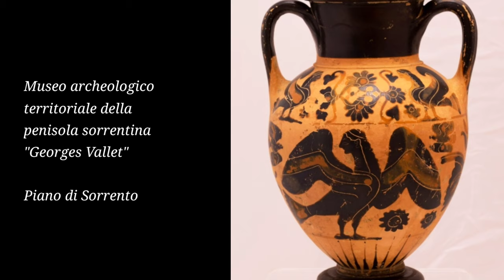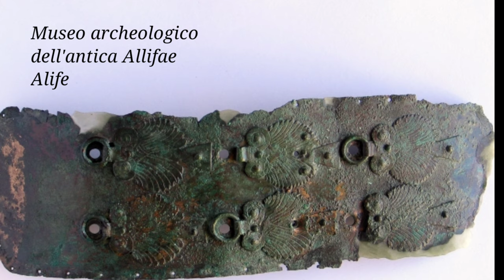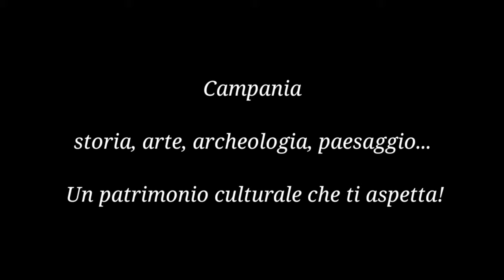​Un viaggio senza tempo tra arte e archeologia nei luoghi della Direzione regionale Musei Campania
Immagini emozionanti e suggestive raccontano il ricco patrimonio culturale dei siti e musei della Direzione regionale Musei Campania.
Il video è promosso dalla Direzione regionale Musei Campania, diretta da Marta Ragozzino, per l’iniziativa iorestoacasa, prodotto dall’Ufficio Promozione, comunicazione e stampa – Direzione regionale Musei Campania, con Claudia Borrelli – Ales S.p.A, realizzato da Antonella Cascini – Servizio Educativo, Certosa e Museo di San Martino
Fotografia: Archivio fotografico – Direzione regionale Musei Campania

Elenco dei luoghi e delle opere presenti nel video:
Certosa e Museo di San Martino, Napoli
F. Rosselli (attr.), Tavola Strozzi, 1472, Certosa e Museo di San Martino, Napoli
Palazzo Reale di Napoli
Scalone d’Onore, XIX secolo, Palazzo Reale di Napoli
Teatro romano di Benevento
Mascherone, II secolo a.C., Teatro romano di Benevento
Complesso dei Girolamini, Napoli
Battistello Caracciolo, Battesimo di Cristo, 1610, Complesso dei Girolamini, Napoli
Castel Sant'Elmo, Napoli
Mimmo Paladino, Sant'Elmo, 2010, Castel Sant'Elmo, Napoli
Ninfeo a Mosaico (particolare), da Massa Lubrense, I secolo d.C., Museo archeologico nazionale della penisola sorrentina Georges Vallet, Piano di Sorrento (NA)
Anfora con Sirene,  VI secolo a.C., Museo archeologico nazionale della penisola sorrentina Georges Vallet, Piano di Sorrento (NA)
Grotta Azzurra, Capri (NA)
Teatro romano di Teanum Sidicinum, Teano (CE)
Antefissa fittile con volto femminile, V secolo a.C., Museo archeologico di Teanum Sidicinum, Teano (CE)
Mitreo, Santa Maria Capua Vetere (CE)
Monumento a Giacomo Leopardi, 1939, Parco e Tomba di Virgilio, Napoli
Parco archeologico di Villa Jovis, Capri (NA)
Salone delle feste, XIX secolo, Museo Duca di Martina in Villa Floridiana, Napoli
Manifattura Cinese stile Mei-Ping, Vaso decorato, seconda metà del XIV secolo, Museo Duca Di Martina in Villa Floridiana, Napoli
Giovann’Antonio D’Amato, Madonna con Bambino, XVII secolo, Museo di San Francesco a Folloni, Montella (AV)
Certosa di San Giacomo, Capri (CE)
Diefenbach, Gioventù divina, un giorno nella Terra del Sole, serie di incisioni a inchiostro su carta, 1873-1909, Certosa di San Giacomo, Capri (NA)
Lekythos con civetta, attribuita al Pittore di Icaro, metà del IV secolo a.C., Museo storico archeologico di Nola, Nola (NA)
Fontana a mosaico, inizi del III secolo d.C., Museo storico archeologico di Nola, Nola (NA)
Veranda neoclassica, XIX secolo, Museo Pignatelli, Napoli
Salotto rosso, detto Sala Luigi XIV, 1850, Museo Pignatelli, Napoli
Cinturone in bronzo, prima metà del IV secolo a.C., Museo archeologico dell’antica Allifae, Alife (CE)
Scultura ritratto, dal teatro di Alife, I secolo d.C., Museo archeologico dell’antica Allifae, Alife (CE)
Cratere di Assteas, IV secolo a.C., Museo archeologico del Sannio caudino, Montesarchio (BN)
Museo archeologico del Sannio caudino, Torre e castello, Montesarchio (BN)
Museo archeologico di Teanum Sidicinum, Teano (CE)
Mosaico dell’Epifania dal mausoleo dei Geminii, metà IV secolo d.C., Museo archeologico di Teanum Sidicinum, Teano (CE)
Hydria a figure rosse, IV secolo a.C., Museo archeologico nazionale di Eboli e della media valle del Sele, Eboli (SA)
Fibula ad occhiali, VIII secolo a.C., Museo archeologico nazionale di Eboli e della media valle del Sele, Eboli (SA)
Certosa di San Lorenzo, Padula (SA)
Scala elicoidale, 1450 ca., Certosa di San Lorenzo, Padula (SA)
Anfiteatro Campano, Santa Maria Capua Vetere (CE)
Carpentum, dalla tomba 62 di Gricignano, fine IX - inizi VIII secolo a.C., Museo archeologico dell’Agro atellano, Succivo (CE)
Kylix a figure rosse, da Aversa, IV secolo a.C., Museo archeologico dell’Agro atellano, Succivo (CE)
Tomba della principessa, da San Valentino Torio, fine VIII- inizi VII secolo a.C., Museo archeologico della Valle del Sarno, Sarno (SA)
Museo archeologico della Valle del Sarno, Sarno (SA)
Museo archeologico di Calatia, Maddaloni (CE)
Oinochoe, attribuita al Pittore PRK, VII secolo a.C., Museo archeologico di Calatia, Maddaloni (CE)
Museo archeologico di Pontecagnano, Pontecagnano Faiano (SA)
Applique di bronzo, metà del IV sec. a.C., Museo archeologico nazionale di Pontecagnano, Pontecagnano Faiano (SA)

Antonin Dvorak: Serenade for strings, Op. 22, 2. Menuetto
Copyright/Creative Commons — Attribution (indicare sigle e proprietà delle attribuzioni Creative Commons)